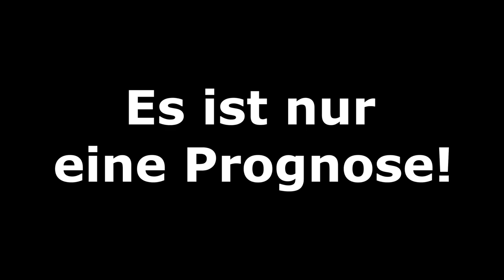FIFA 23: 9.Spieltag - Bundesliga I 2022/2023 I Prognose l Deutsch [FULL HD x PS5]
00:00 Intro
00:29 Bayer 04 Leverkusen - FC Schalke 04
03:04 Borussia Dortmund - FC Bayern München
06:21 Borussia M´gladbach - 1.FC Köln